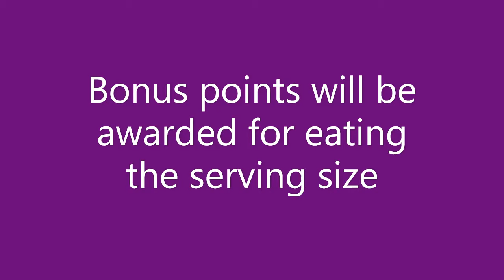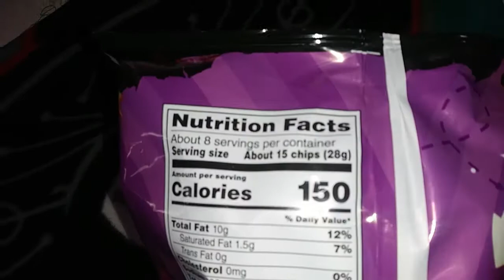Content Creator Hot Chip Challenge week 4 Flamin Hot Lays Dill Pickle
300 Menaul Blvd NW Ste A578

300 Menaul Blvd NW Ste A578